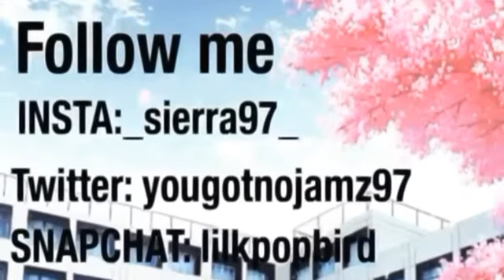Reacting to Kris Wu ~ Like That!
A reaction video for yall!!! Enjoy!!! ❤
SOCIAL MEDIA!